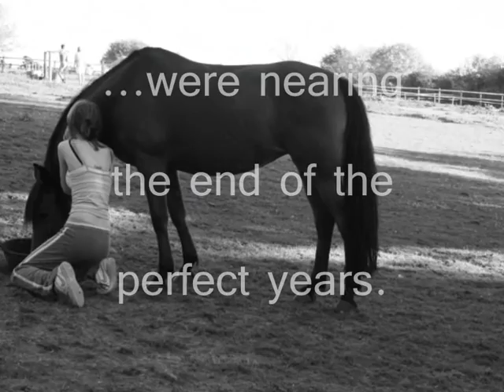Times Running Out...CFS Diana and Abby =[.wmv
sorry for the crapness of the video, sort of chucked it together.
Well Diana and i have only got afew months left untill we sell her, im devastated :'(
but the mare that i have is hopefully in foal and we will be getting her back this weekend :D and when shes had her foal then i can have her as mine :D:D

xx